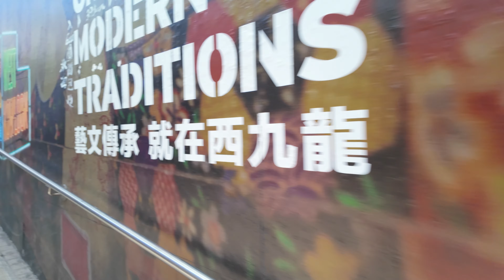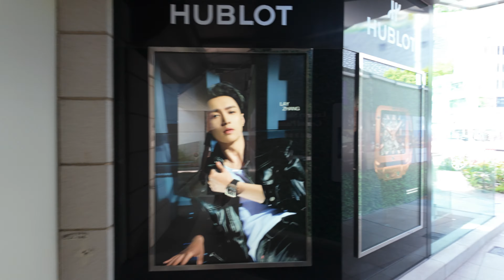【遊戲與現實】來看看2004年推出的賽車遊戲GT4以香港尖沙咀作為背景的賽道於10年後的實際變化Gran Turismo 4 track in Hong Kong Tsim Sha Tsui 2024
參考：
Gran Turismo 4

0:00 梳士巴利道
4:20 星光花園
8:25 星光大道
19:00 梳士巴利道
23:40 1881 heritage
24:30 九龍公園徑
28:35 海防道
29:20 九龍公園徑
34:10 廣東道
36:55 海防道
41:10 彌敦道
45:20 中間道
48:15 梳士巴利道